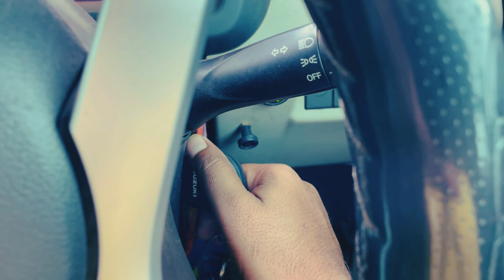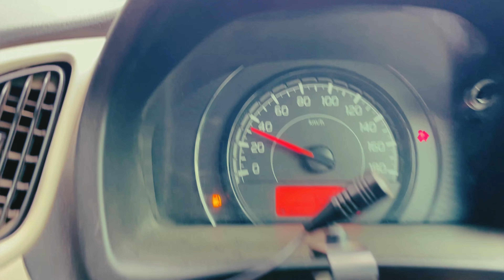Speed ke sath clutch breck kese control kare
Speed ke sath cltuch breck kese control kare